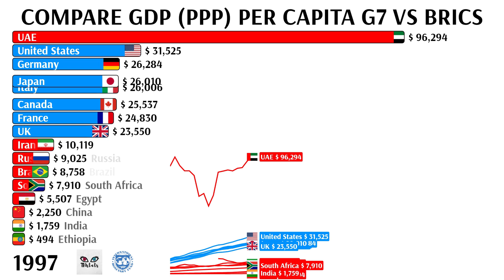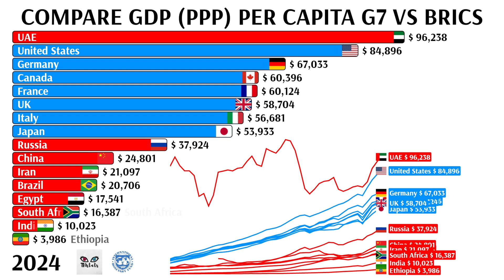COMPARE GDP (PPP) PER CAPITA G7 VS BRICS (1980 - 2029)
Data: IMF